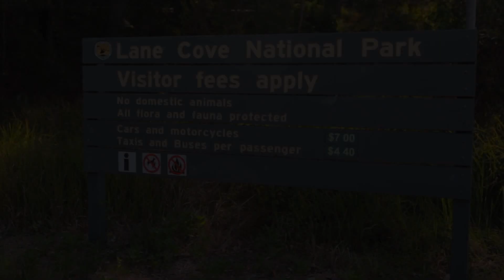[Full HD] 2013-10-19 Arianna's 1st Birthday Party Video